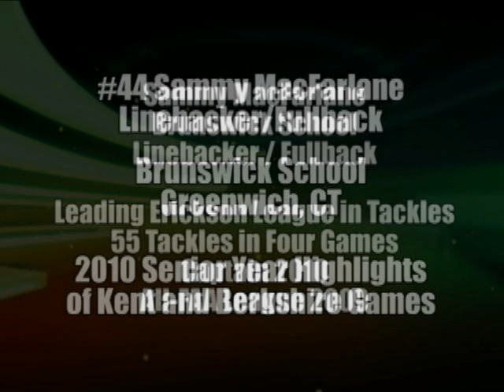2010 Sammy MacFarlane 2 Game Football Highlights vs Kent and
2010 Sammy MacFarlane 2 Game Football Highlights vs Kent and Berkshire